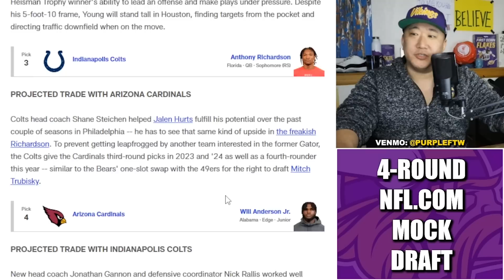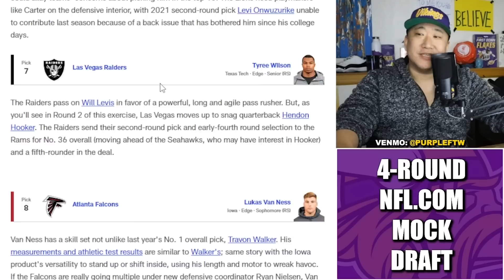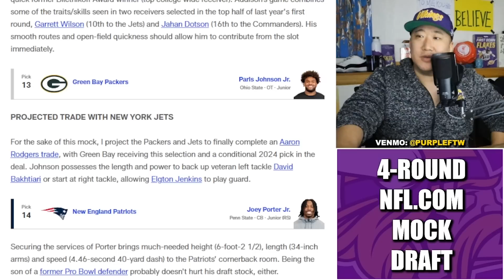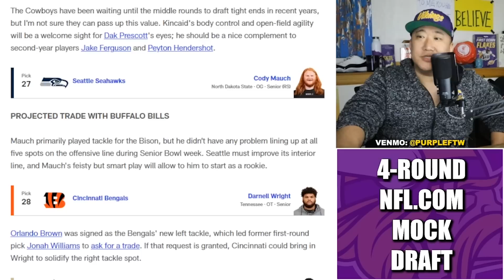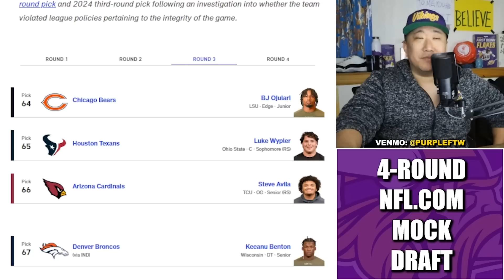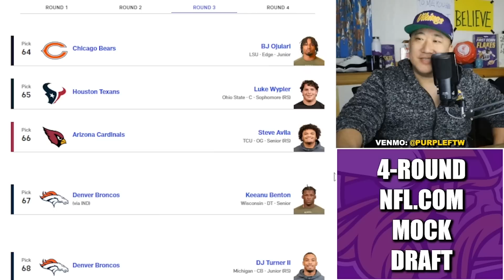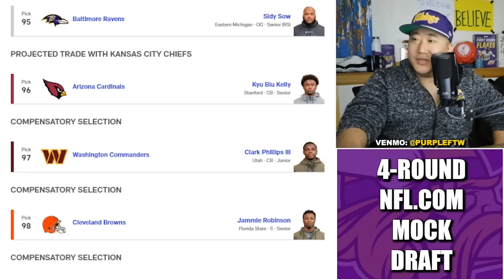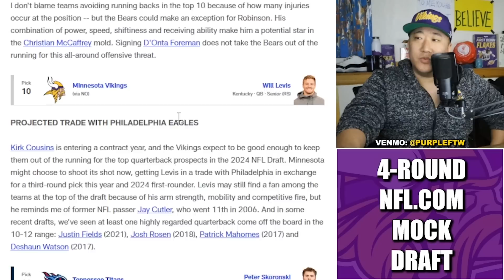Minnesota Vikings Trade UP for Will Levis in NFL.com's 4-Round Mock Draft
NFL.com's Chad Reuter fired up a 4-round NFL Mock Draft where the Minnesota Vikings trade UP to secure their QB of the Future.